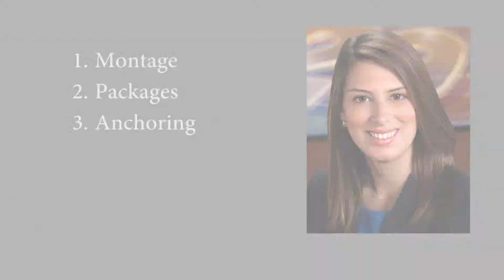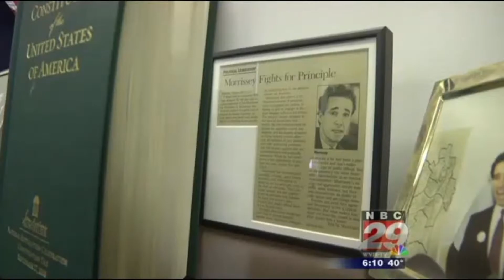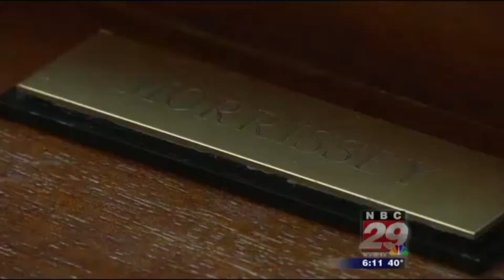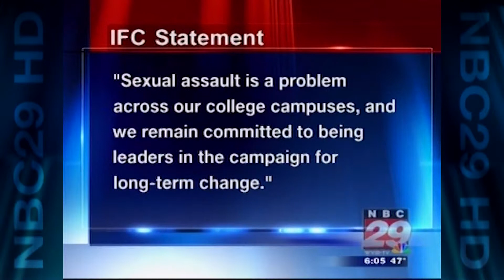ALANA AUSTIN MAY 2015 REPORTER/ANCHOR/PRODUCER REEL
Here's some of my latest reporting, anchoring and producing work.